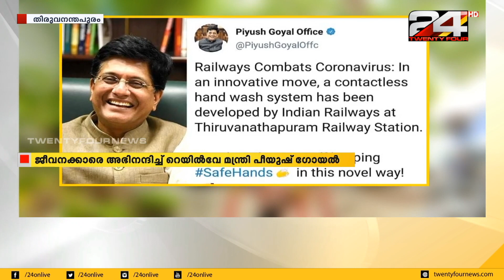കാലുകൊണ്ട് പ്രവർത്തിപ്പിക്കുന്ന വാഷ്‌ബേസിൻ ജനശ്രദ്ധനേടുന്നു